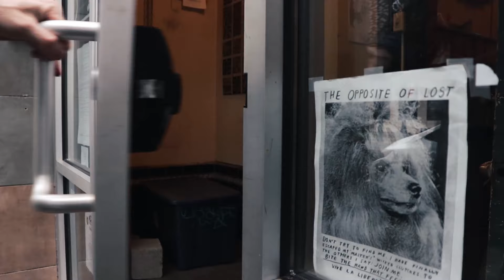Artist Profile: Patrick Semple by Diane Garvey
Painter: Patrick Semple
Filmmaker: Diane Garvey